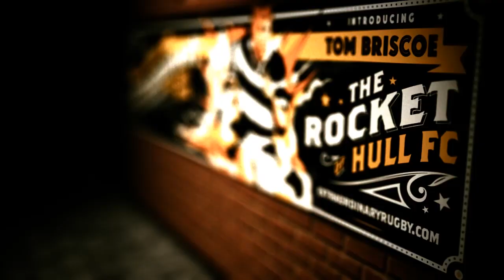Tom Briscoe in Action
When it's unparalleled acceleration you're looking for, you only need turn to The Rocket, Tom Briscoe. Squeezing top-class sprinting ability into a 6ft, 14st frame, give the ball to Briscoe and he'll score you a try from anywhere on the pitch.  Combine this with tactical maturity, and you've got one of the most exciting young players around. So next time you see Briscoe start a run, get ready for something very special.

• Only 22, The Rocket has already made over 120 appearances for Hull FC since his debut in 2008.
• Hull broke a transfer world record (at the time) in 1913 when they paid £600, plus a massive £14 a game, for Hunslet's Billy Batten.
• Tom has played his whole professional career for the Black & Whites, and is signed to the club until at least 2013.